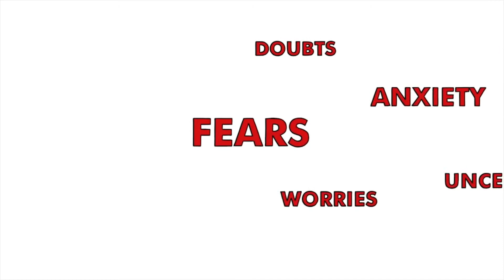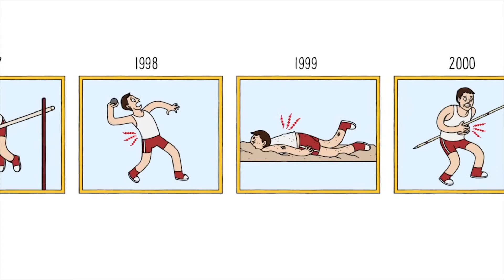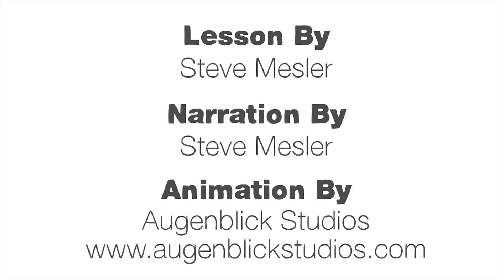🥇 Два решения, которые изменили жизнь и принесли победу! TED-Ed на русском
От неудач и травм к золотой медали Олимпиады: как уверенность и решительность провели по невероятному пути к победе. …

ℹ 📺 Информация о видео:
От неудач и травм к золотой медали Олимпиады: как уверенность и решительность провели по невероятному пути к победе. Автор урока — Стив Меслер. Анимация — Augenblick Studios.

Producer: Aaron Augenblick, Lisa Thomas / Director: Katie Wendt / Educator: Steve Mesler /

💕 Если было интересно, пожалуйста,
лайком, подпиской и материально

👯Работаем, чтобы Вам было интересно.👯

📼 Текст:
Тот самый день, я стоял на вершине горы, оставался ещё один спуск — последний шанс воплотить мечту всей жизни. Меня даже не пускали на фильмы ужасов без родителей, когда я загорелся мечтой. И вот я тут, рядом мои товарищи по команде, перед нами возможность войти в историю. В мозгу, за одну лишь секунду, пронеслась целая вереница воспоминаний, вспомнились и те два решения, которые привели меня на вершину этой горы. Первое решение я принял после очень сложного периода в своей карьере атлета, после пяти лет постоянных травм и увечий. Отдать пять лет жизни — довольно много для любого занятия. Я очень любил атлетику, но травмы губили во мне стремления и мечты. Из-за травм я чувствовал себя неудачником, а ведь я был отличным атлетом. После серии травм понадобилась серьёзная операция на локте. И когда я сидел на диване после операции, я вспомнил своего старого тренера. Он как-то сравнил меня с великим бобслеистом. «Бобслей? Да никогда!» Но после многих лет я так и не достиг целей, которые поставил для себя, и настало время перемен. Я связался с олимпийским комитетом США, и они сказали начинать тренировки. Я собирался стать бобслеистом! Я даже ничего не знал о бобслее, но решение уже было принято. И вот, как мне показалось, не успев и глазом моргнуть, я уже со своей командой толкал санки к олимпийской медали и олимпийской славе. «На старт! Внимание! И...», — прокричал наш пилот, и мы погнали. Пригнувшись как можно ниже, мы набирали скорость разгоняя санки. Все страхи и сомнения остались позади ещё до того, как мы запрыгнули в наш «Ночной поезд». Моё волнение прошло. Уже в санках, которые набирали скорость, ещё на одно мгновение мысли вернулись к тому дню после операции. «Как же мне перестать получать травмы на тренировках, как это происходило раньше?» Я сказал себе, что и дальше хочу соревноваться, хочу добиться успеха, но я не должен перекладывать ответственность и винить за свои травмы других. Я понял, что должен самостоятельно решить свои проблемы, и то, что я делал всё это время, возможно, было не совсем моё. Нужно было изменить отношение к реальности, это было моим вторым решением. В моём решении больше не получать травм было несколько моментов, но главным было ответственное отношение ко всему, что происходит в моей жизни. Страх и опасения получить травму непременно приводили к ней. Мне нужно было перестроить своё мышление. Я научился отпускать свои страхи, которые накопил за все годы. Настало время доверять себе, чтобы сделать то, что я раньше считал невозможным. После пяти лет травм были девять лет, в течение которых я не пропустил ни одной гонки в составе национальной и олимпийской сборных США. Всё это благодаря тому, что я принял два решения и следовал им. Вот я снова со своей командой, мы набираем 145 километров в час. Подходим к последним поворотам, слышно, как болельщики скандируют. Звон, шум, гул и отчётливое «Да!» неслось из толпы. А мы летим 150 километров в час. Конечно, кричали не «Да!», кричали «Да-вай!», но мы двигались так быстро, что слышали только первую часть. Пересекаем финишную черту, смотрим на табло, а оно просто показывает «1». У нас получилось, мы — олимпийские чемпионы. Мы лучшие в мире. Руки победно взлетели вверх. Этого момента я ждал всю свою жизнь, и вот он настал. Когда наши санки остановились, я увидел своих маму, папу и сестру. Моя семья и друзья кричали от радости, я знал, что всё это стоило жертв. Всего два решения и пять минут на диване изменили мою жизнь, они помогли мне воплотить мечты в реальность. Это были именно те решения, которые дали мне уверенность для участия в Олимпиаде. А какие два решения смогут навсегда изменить вашу жизнь? Хочу, чтобы вы подумали о том, чем вы занимаетесь сейчас, и о том, чего бы вы хотели в жизни...